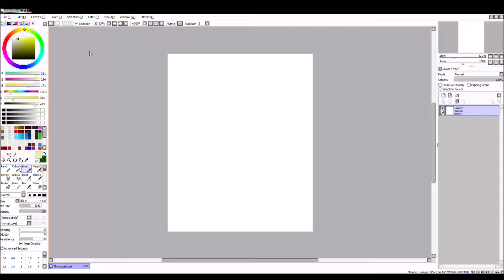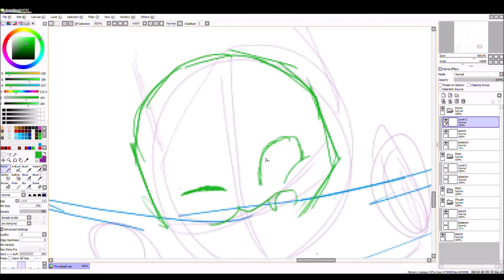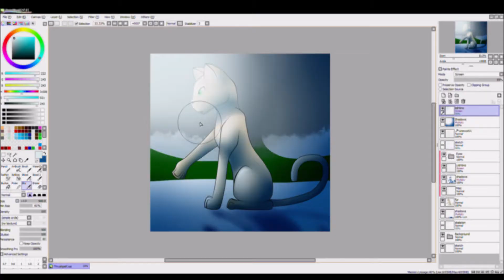Thrushpelt - Warrior Cats | Speedpaint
Day twenty eight of Warrior cats inktober, best dad!